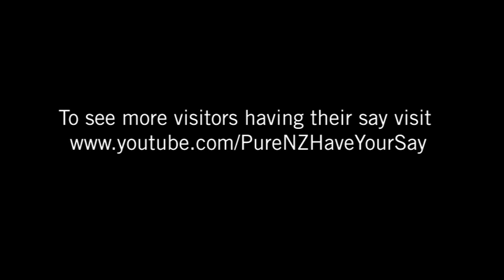hi from dot from Piha West coast of New Zealand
Hi there weather is lovely today.Very pretty here,beach has got black volcanic sand that glitters in the sun.This beach has actually got waves like in RSA..is in the Tasman Sea..